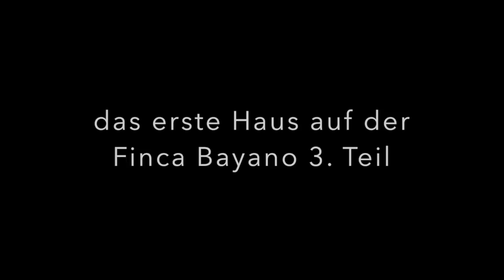Finca Bayano - Das erste Haus auf der Finca 3/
Emigrate to Panama, avoid the crash. We have building plots and farming plots for sale! Visit fincabayano.net for more details.

Skype:
stefan.mudry